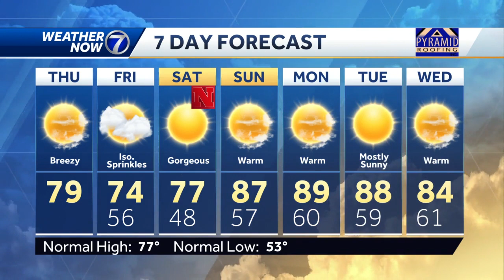Breezy and bright afternoon, clouds Friday